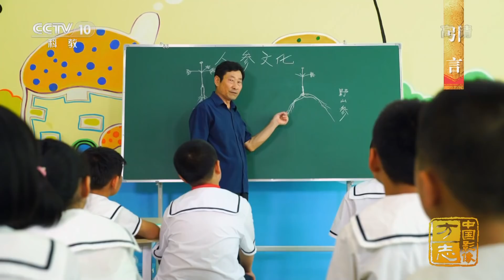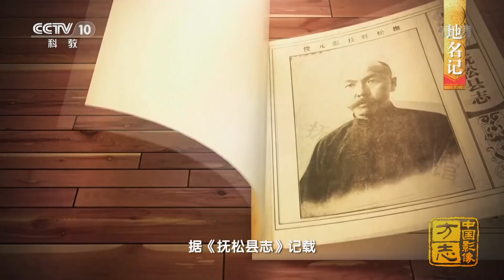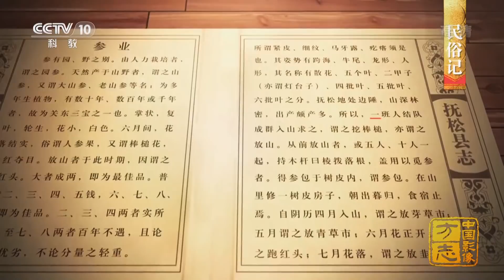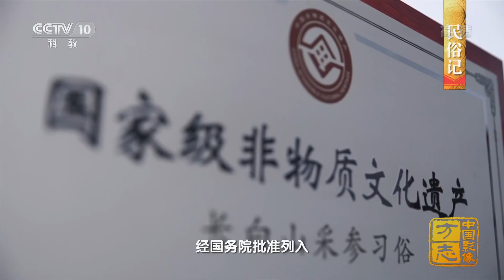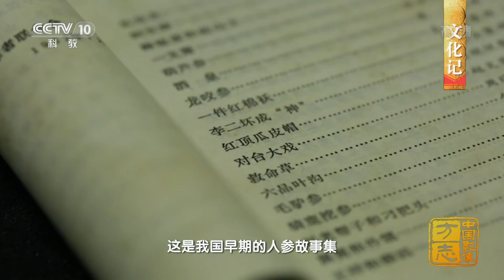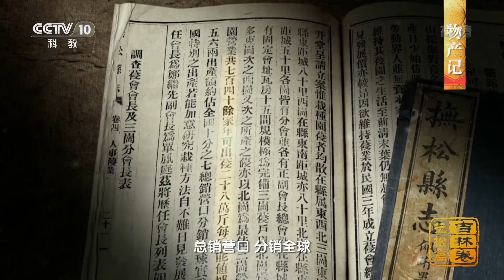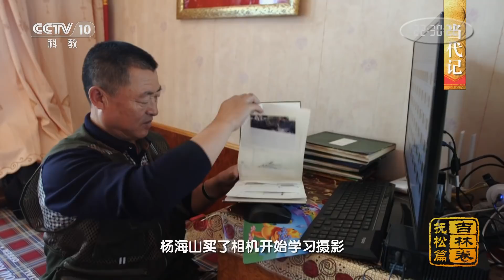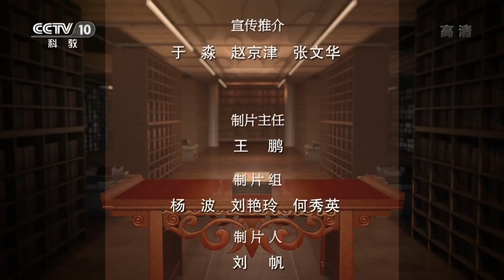《中国影像方志》 第87集 吉林抚松篇 长白山下的人参王国 | CCTV科教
本期节目主要内容：
人参耐寒喜阴凉，东北三省繁茂湿润的阔叶林区是它生长的沃土。不知是注定还是巧合，这自然造化的“灵草”，在有意无意间见证了一座东北小城的跌宕过往，也成就了这座小城繁盛的今天。这座小城就是被誉为“人参之乡”的抚松。